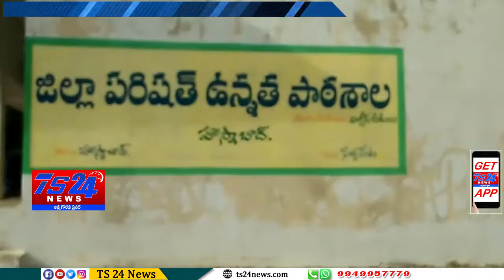హుస్నాబాద్ లోని పోలింగ్ బూతులను A.C.P.MAHENDHER సందర్శించరు ||TS24 News